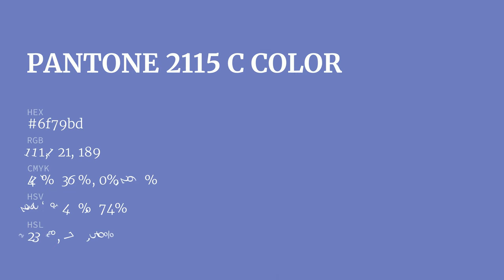color 6f79bd hex color - Blue color - Warm color 6f79bd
What color is ? 6f79bd hex color - Blue color - Warm color 6f79bd

Hex 6f79bd Color Code is also known as color.

Hex 6f79bd Color code in RGB color code model is created after adding 43.53% red color, 47.45% green color and 74.12% blue color.
Hex 6f79bd Color code in CMYK color (process color) code model is generated after subtraction of 41% cyan, 35% magenta, 0% yellow and 25% black.